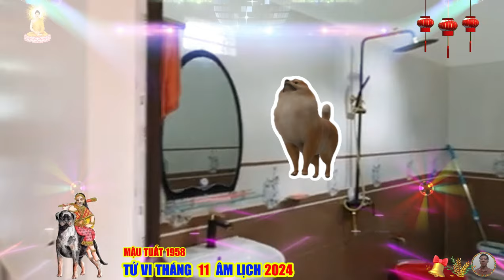🔴TRỜI THƯƠNG PHẬT ĐỘ TUỔI MẬU TUẤT 1958. ĐÚNG TRONG THÁNG 11 ÂM LỊCH KHỔ MẤY CŨNG ĐỔI ĐỜI NGOẠN MỤC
những người tuổi mậu tuất sinh ban đêm, thích khiêu khích hơn những người sinh ban ngày, rất dễ xung đột với người khác, những người sinh bất cứ mùa nào trong năm mậu tuất, đều có cuộc sống thuận lợi, cả đời không phải lo chuyện ăn mặc.
 phụ nữ tuổi mậu tuất có năng lực tư duy thông minh, hoạt bát, họ thích các hoạt động xã hội, họ đối đãi nhiệt tình, luôn quan tâm đến người khác, hy sinh lợi ích của mình cho lợi ích chung.
 trong chuyện tình cảm, họ thường hay e dè, phải mất một thời gian dài, họ mới có thể tự tin để bày tỏ tình cảm của mình, đối với người yêu, họ là những người dịu dàng, tốt bụng, thích che chở, chiều chuộng và làm hài lòng người yêu, giúp người vì trượng nghĩa, đấu tranh vì công bằng, trung thực với bạn bè, vui vẻ giúp đỡ người khác.